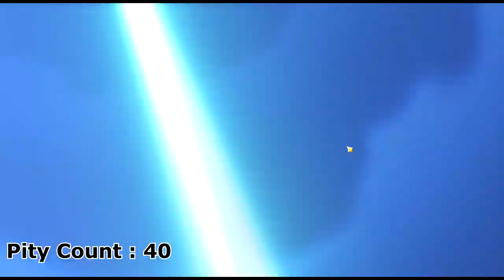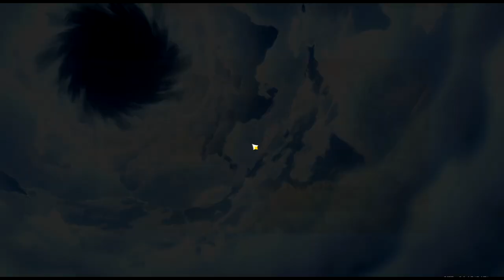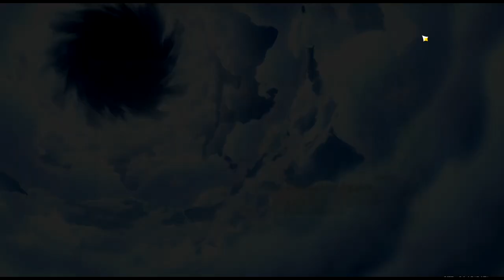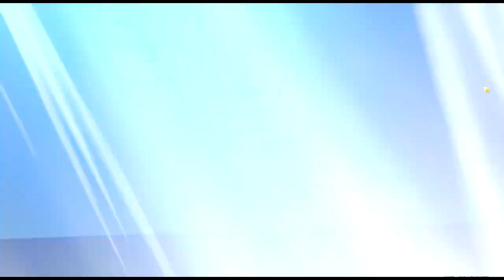[Genshin Impact] Navia Please?